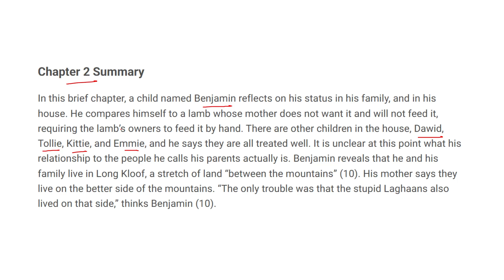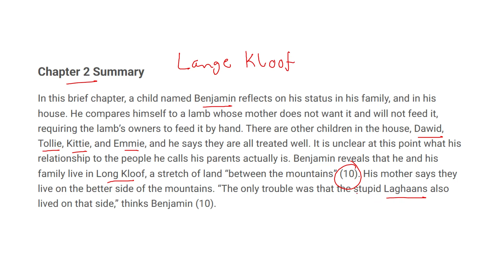Fiela se Kind Hoofstuk 2 | Grade 12 Afrikaans